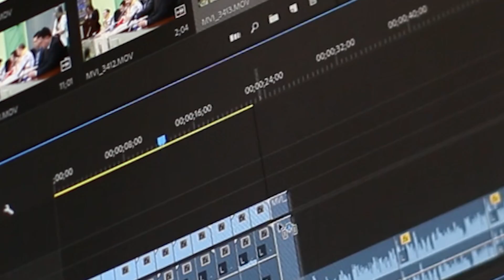Video Editing SHOW REEL II @rupesh.015 {day15/21 days challenge from @TharunSpeaks}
Hello!! I'm a 17 years old Video Editor from Kota, INDIA and have done a professional Editing Course from @TharunSpeaks @QuantumProject1 @NeerajPrajapatiYT   And I can Drop you some awesome edits so reach me out now if you need an Edit!!